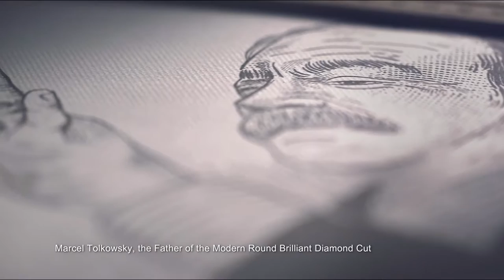Chow Sang Sang - Making of Infini Love Diamond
The most enduring relationships – with loved ones, cherished friends and fiery pursuits – are those formed of deep passion and an appreciation of knowledge. By combining our passion for excellence and our unequalled experience with, we proudly bring you the Infini Love Diamond – a masterpiece that captures the light.

The extraordinary brilliance of an Infini Love Diamond is born of our pursuit of perfection. Only 0.03%* of the world’s diamonds will finally become Infini Love Diamonds.

The process of creating an Infini Love Diamond is a blend of traditional craftsmanship and modern precision. Our exclusive 'Supreme Ideal Cut' takes Marcel Tolkowsky’s famous 'Ideal Cut' developed in 1919 to new levels of precision and beauty.

Through painstaking cutting and polishing of all 57 facets, an Infini Love Diamond features a unique Hearts and Arrows pattern – representing the highest art of our Belgium Master Diamond Cutter.

To hold an Infini Love Diamond is to fall in love with the shimmering beauty of light – igniting your passion for brilliance.

* Based on 2013 global overall production quantity of rough diamonds